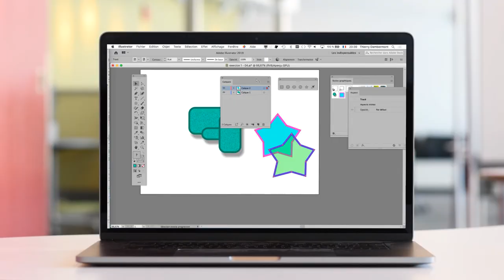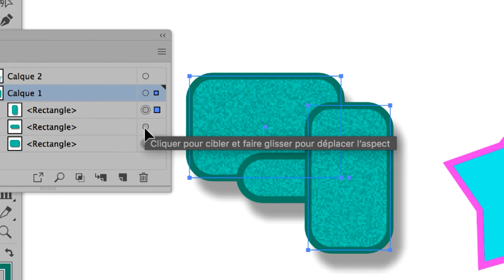38 astuces Illustrator PART 31 sélectionner des objets par la palette des Calques de Illustrator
38 astuces Illustrator PART 31 sélectionner des objets par la palette des Calques de Illustrator

C'est gratuit !